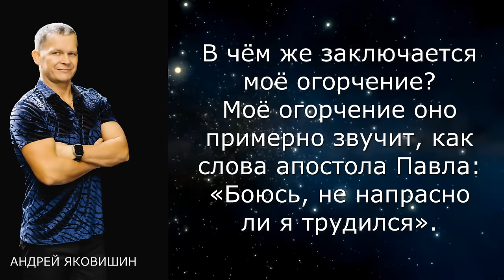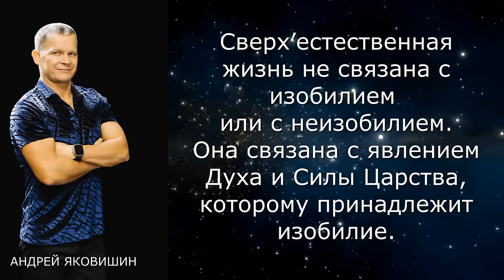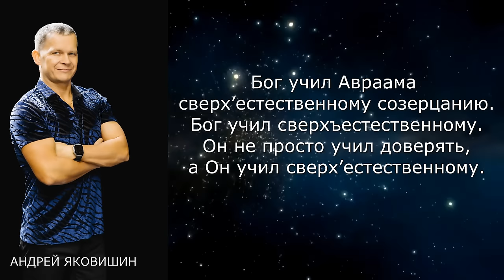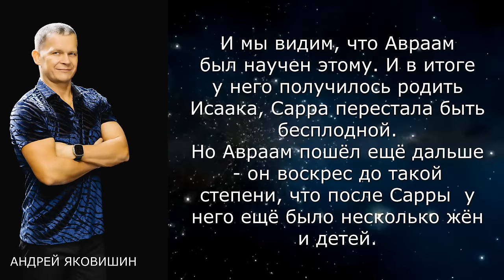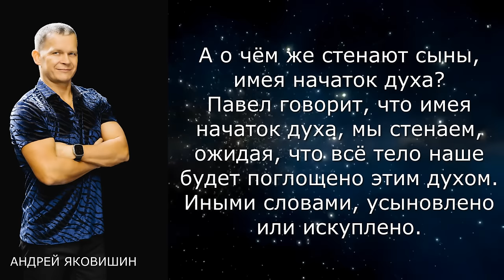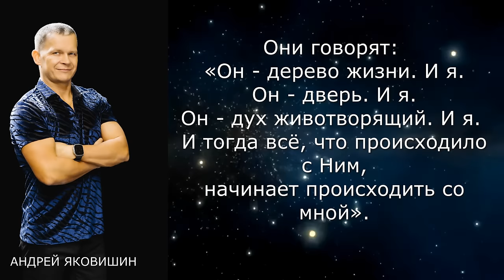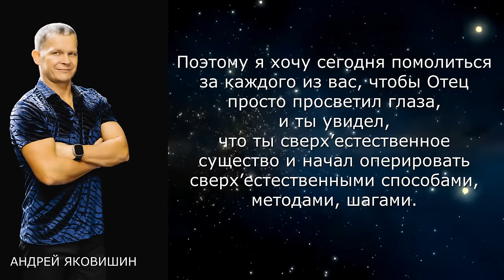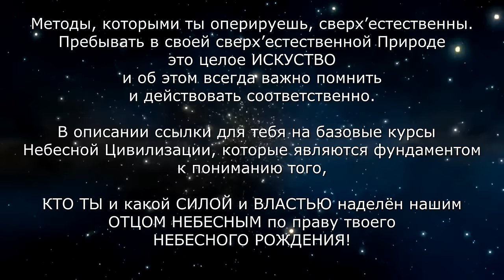ИСКУССТВО ПРИНЯТИЯ СВЕРХЪЕСТЕСТВЕННОГО. Андрей Яковишин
Дорогой друг!
В этом видео напоминание тебе о том, что ты сверхъестественный, и всё, чему тебя учит Бог, сверхъестественно.
Вера твоя сверхъестественна.
Царство Божье сверхъестественно.
Вход в Царство и выход из него сверхъестественны.
Наше наследие - Дух Святой (помазание) сверхъестественно.
Причастие сверхъестественно.
Сила и власть твои сверхъестественны.
Методы, которыми ты оперируешь, сверхъестественны.
Пребывать в своей сверхъестественной Природе - это целое искусство, и об этом всегда важно помнить и действовать соответственно.

👉Предлагаем вашему вниманию ссылки на базовые курсы Небесной Цивилизации и тематические плейлисты, которые есть в открытом доступе и являются фундаментом к пониманию того, КТО ВЫ и какой СИЛОЙ и ВЛАСТЬЮ наделены нашим ОТЦОМ НЕБЕСНЫМ по праву нашего НЕБЕСНОГО РОЖДЕНИЯ:

Дорогой друг!
Ты также можешь стать участником движения "НЕБЕСНАЯ ЦИВИЛИЗАЦИЯ", высвобождая из славы ФИНАНСЫ по ссылкам: